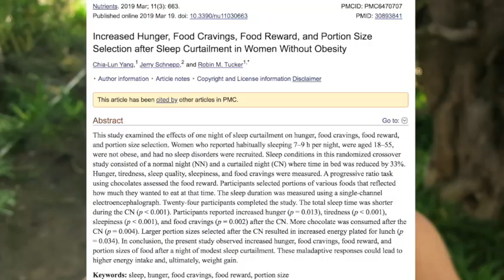SNACK ATTACKS? How to fight back | Vitamin Katie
7 ways to fight back when you get hit with a snack attack:

Click here to apply to work with me in my FEED YOUR POWER program for vegan women

Hit me up! Would love to connect!

SLEEP! Research shows that is we get less than 6 hours of sleep, we are 55% more likely to be obese!

THROW IT OUT! Healthy happy people just don’t have chips, donuts, fried foods, etc laying around the house and eating those for a meal. They just don’t!

PRIMARY FOOD: The food we eat is SECONDARY to: literally breathing, relationships, laughter, shit that lights us up! Fill your emotional tank ❤

MEDITATE: Whatever stress, overwhelm, hardship, YOU ARE STRONG ENOUGH to sit with yourself in uncomfortable feelings and reach for help from more beneficial things than food. Take a deep breathe, witness what you’re feeling and conclude from a calm space what it is the best version of you would do to move forward.

HYDRATE: We often confuse thirst with hunger! Make sure your urine is clear to light yellow and you are drinking plenty of water between meals!

GET HELP: When have you ever accomplished a big goal, 100% on your own, with 0 help whatsoever?! Probably never. Why we think the goal to stop binging on snacks is any different? Get someone in your corner to call on for help, to hold you accountable, and to give you the support you need to make this happen!

MAYBE YOU NEED A DAMN SNACK! It’s possible your meal planning isn’t sufficient to your unique needs and you think you have a snacking problem when REALLY you have a RESTRICTION problem.

Was this helpful?! What are you doing to win the fight when you get a snack attack!?